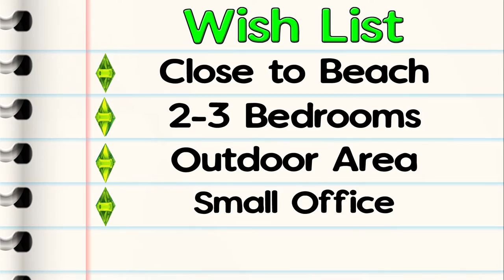The Sims 3 House Hunting - Rollins Family Beach Home Getaway Seasons Only Expansion Pack - Episode 2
Welcome to the Simarchy Channel! This series, The Sims 3 House Hunting, focuses on a specific Sims family in search of their new dream home! In each episode I, Real Estate Agent Stephanie of Simarchy Realty, will introduce the family. I'll show some footage of them while living at their current home, give a brief description of what type of house they are looking for, reveal their top 4 to 5 items on their wish list, and then showcase 2 houses that could potentially fit their needs. That's right, we'll be house hunting!! After touring both homes and giving the pros and cons, the family will choose their new dream home! If there's any Simoleons left in their budget, we may use it to refurnish or remodel the home, which will be in the form of a speed build. Finally, we'll showcase the family enjoying their new dream home! The family and their new home will be available for download, as well as the two houses showcased in the house hunting. I will be taking Sim's families as applicants. Unfortunately I won't be able to accept everyone's submissions, but I will find dream homes for as many Sims as I can! The application questions are written out at the end of this description so you can submit your family as a referral to Simarchy Realty!

Feel free to add me and say hello! I love meeting new friends :)

Application:
1. Please make sure you're able to upload the Sims to the Exchange so I can download them. NO CUSTOM CONTENT!
2. Tell me about your Sim(s).
3. What type of house are they looking for?
4. What are the top 4 or 5 things on their wish list?
5. What expansion packs / stuff packs are okay to use for their new house?

I hope you enjoyed The Sims 3 House Hunting - Rollins Family Beach Home Getaway Seasons Only Expansion Pack - Episode 2

🧜‍♀️ Handmade Greeting Cards and Stickers